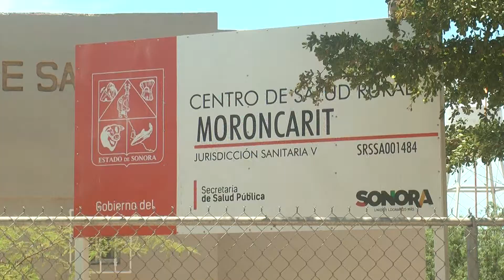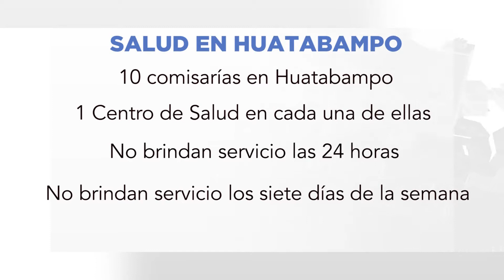Los centros medicos de Huatabampo no permanecen abiertos las 24 horas